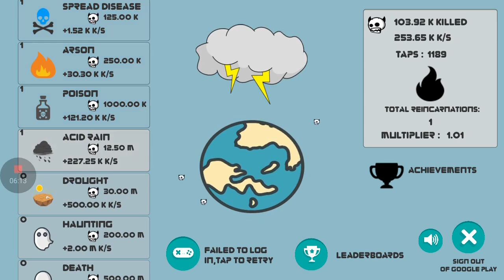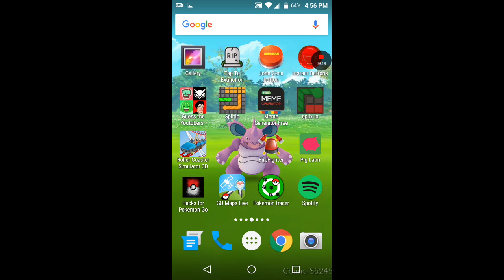Tap to extinction game fare to click bad things will happen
Whoever is reading this I love and I will sub to you I'm actually talking to you and you're reading this and you think this is just crazy is he actually talking to everybody else but not me know I'm talking to you girl boy talking to you like you you I'm not trying to everybody else I must know for anybody else just for you but that everybody else is gone just you and your friend but mostly you so just Cry 4 awesome content I didn't mean to say cry for but I love you guys so much I like to do like to see you guys later peace